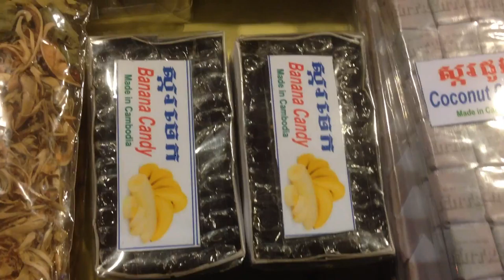asian market 215